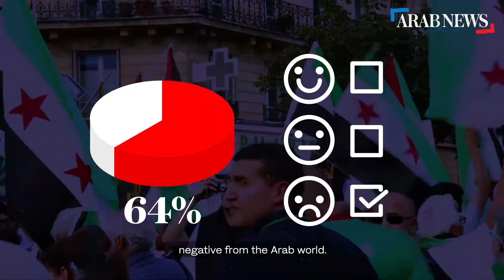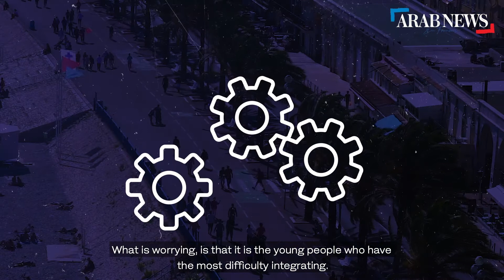How French of Arab origins believe they are perceived in France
As France reels from multiple terrorist attacks that have stirred up much debate regarding the country’s integration system and ‘laïcité’, Arab News en Francais partnered with YouGov to conduct a survey of 1000 French of Arab origins to find out how they believe they are perceived within the nation they were born in.